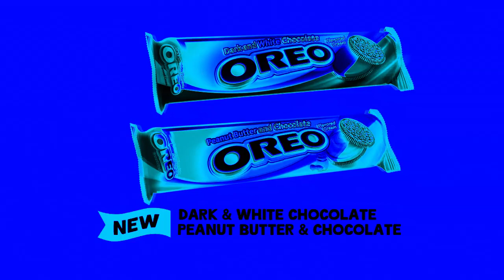Oreo New TVC - Oreo Flavors Effects | Inspired By Old Spice Reklama 27 Shator 2015 Effects